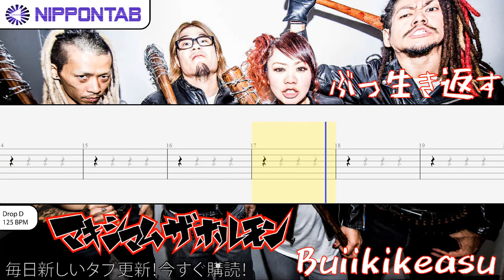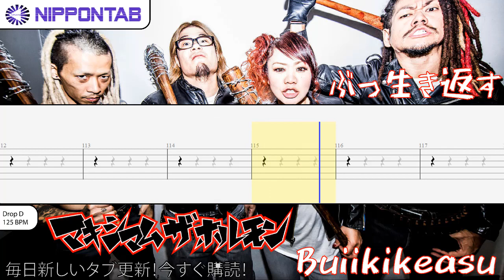【Guitar TAB】〚マキシマム ザ ホルモン〛ぶっ生き返す Buiikikaesu - Maximum the hormone ギター tab譜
マキシマム ザ ホルモン の「ぶっ生き返す」ギター tab譜  コード & tutorial です
Maximum The Hormone - Buiikikaesu guitar Tab